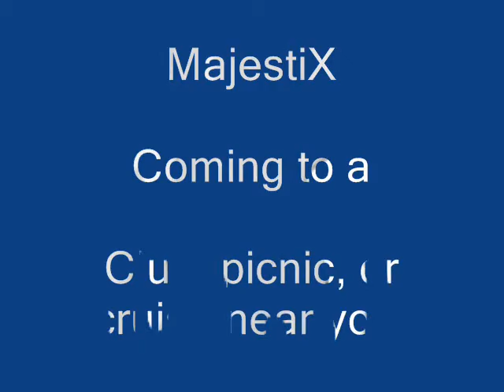MajestiX 2010.wmv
MajestiX 2010